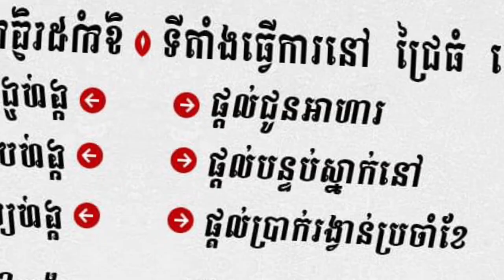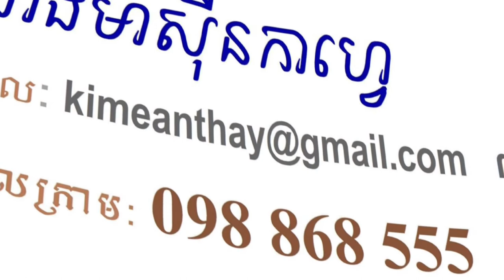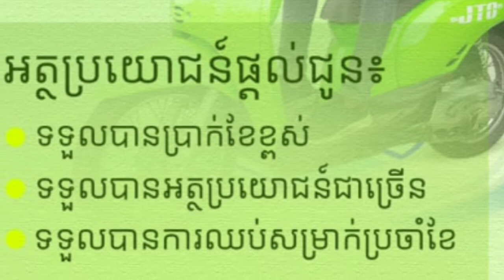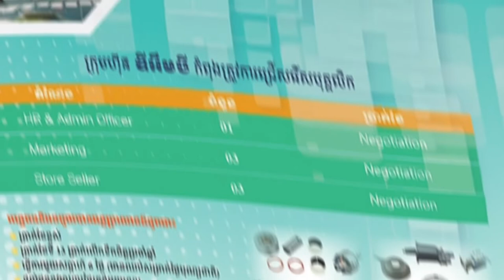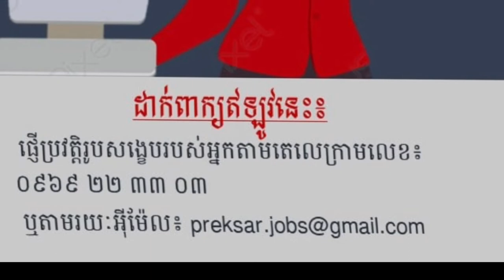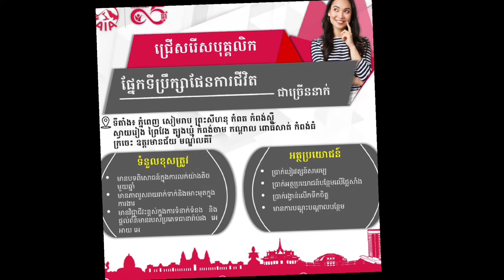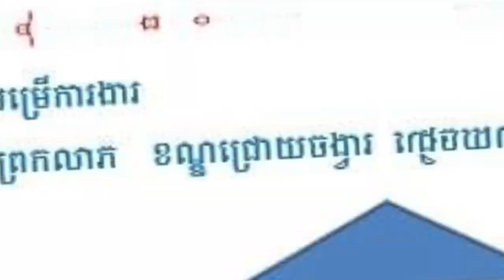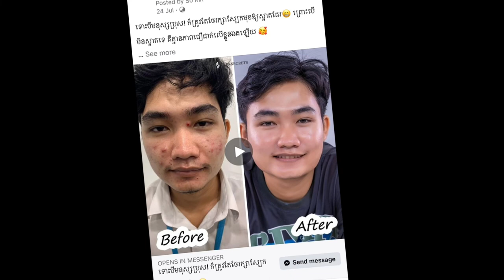ប្រភពការងារ Live episode05 JobSource ជាបន្ទាន់ ពេញម៉ោង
ប្រភពការងារ , Live episode 05 , JobSource ,news ,2022 ,ជាបន្ទាន់ ,ពេញម៉ោង ,  ឱកាសមានកំណត់   ,ប្រាក់ខែច្រើន ,មិនទាមទារបទពិសោធន៍ ,ប្រាក់ខែដំបូង300$ ,ទំនាក់ទំនងភ្ញៀវ , 30នាក់,
គោលបំណងក្នុងការបង្កើត  Channelនេះ!
+ផ្តល់ឱកាសការងារល្អៗ ថ្មី បុគ្គលិក និង និសិ្សត
+ផ្លាស់ប្តូរបទពិសោធន៍ការងាររបស់ខ្លួនអោយកាន់តែប្រសើរឡើងបន្ថែមទៀតដើម្បីសម្រេចនូវក្តីសុបិន្តរបស់ខ្លួននៅពេលអនាគត